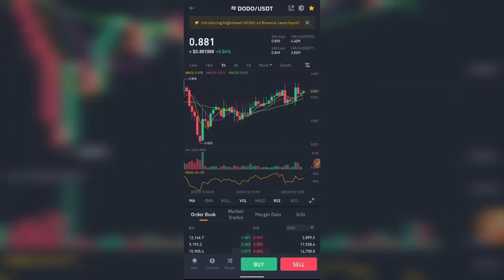DoDo trading|Binance Spot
Cryptocurrency හොයන වෙිබ්සයට් ගැන දැනගන්න

Airtm - Your dollar wallet without limits/buy and sell crypto/exchange PayPal money to any wallet
Open a crypto saving account and earn interest 12% |fixed or normal savings

join our WhatsApp Group to win 10 million baby dog coin
‍Groups

______________________________Disclaimer_________________________________
but please note that the methods used to make money on the Internet may be short-lived.
If you want to know more about the above-mentioned websites, please comment.
මෙම විඩියොවේ අන්තර්ගත සියලුම තොරතුරැ සත්‍යවන නමුත් මෙහි ඇතුලත් අන්තර්ජාලය හරහා මුදල් උපයන
 ක්‍රම කේටිකාලින විය හැකි බව කරැනාවේන් සළකන්න.
ඉහත සදහන් වෙබ්සයිට් ගැන තව දුරටත් තහවුරු  කරගැනිමට අවශ්‍යනම් කමේන්ට් කරන්න.
____________________________warming____________________________
ඔබ මුදල් ආයොජණය කිරිමට පෙර ඒ ගැන සැලකිලිමත්වන්න.
Think about it before you invest money